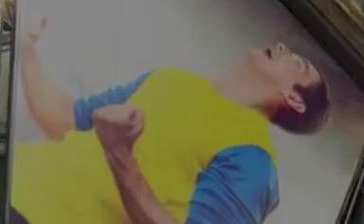feria de union maya publicidad